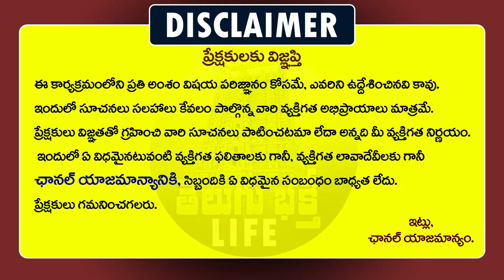ఎందుకు ఇలా చేస్తున్నారు ? - Jogini Shyamala Devi Serious On Telangana Government At Balkampet || TBL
Balkampet Yellamma Kalyanam 2024 - Telangana Bonalu 2024 || Yelamma Temple Balkampet
ఎందుకు ఇలా చేస్తున్నారు ? - Jogini Shyamala Devi Serious On Telangana Government At Balkampet || TBL ( Telugu Bhakti Life )
For More Telugu Bhakti Videos and Devotional Videos Please